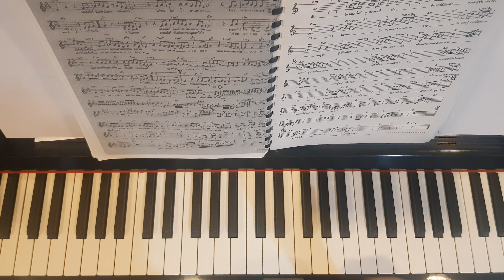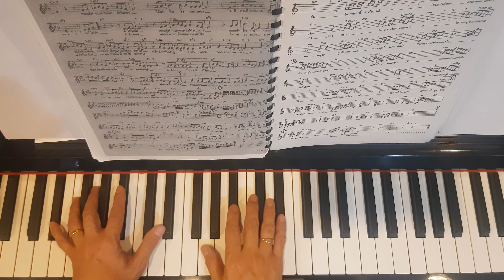พลิกล็อค